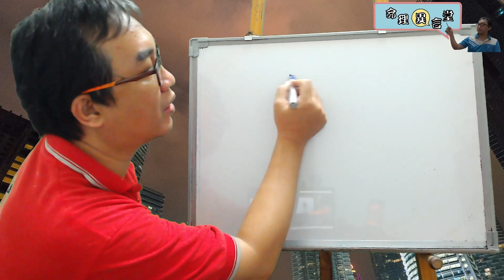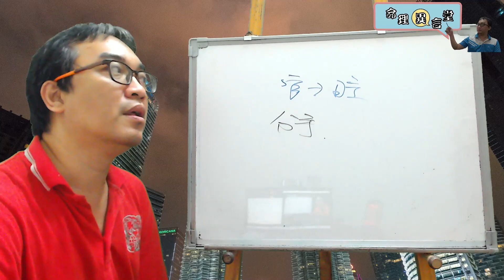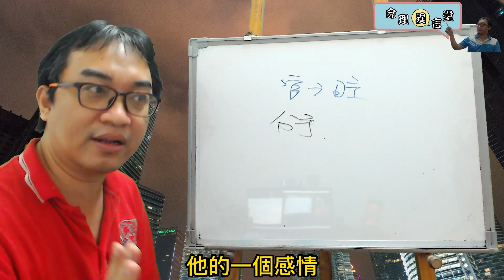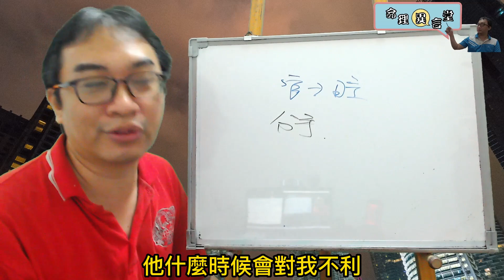五行派八字：女子的爱情觀(可开字幕，简体)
女子的愛情觀：
八字如何看待女子的愛情？
服務項目(先預約)
3.八字批命(流年)3600、取名3600、勘宅12000、姓名鑒定500
4.Line：s12860990、微信：s12860990
7.服務地點：高雄市大社區萬金路82-7號(楠梓火車站前的旗楠路一路直走便可看見萬金路)